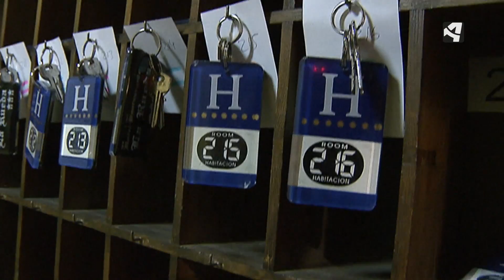1550 PARADOS MENOS EN ARAGÓN